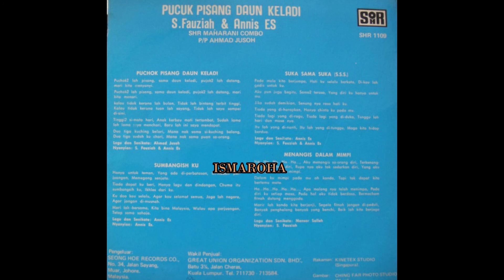S Fauziah & Sri Maharani Combo - Menangis dalam Mimpi